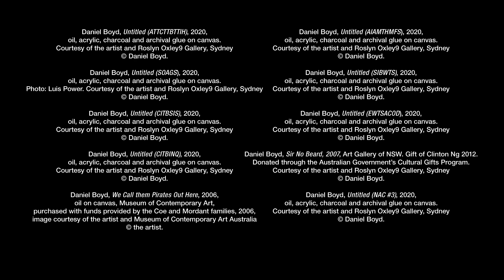Daniel Boyd | TogetherInArt Interview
Step inside Daniel Boyd’s studio on Gadigal Country, to see behind the scenes and hear from the artist about the development of his work, readdressing history and his hopes for the future.

With thanks to Together In Art supporters

Presenting Partner UBS